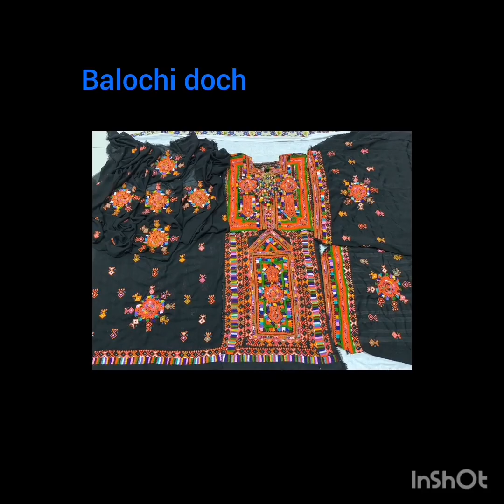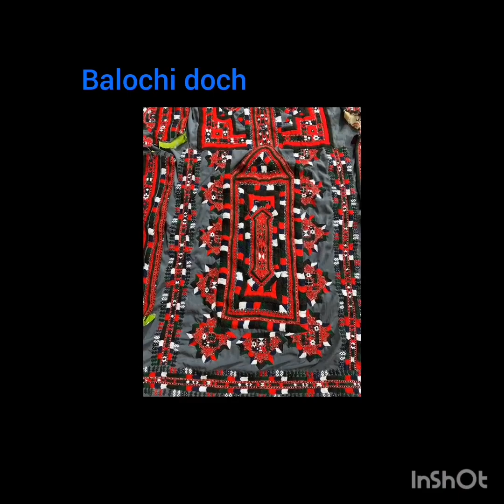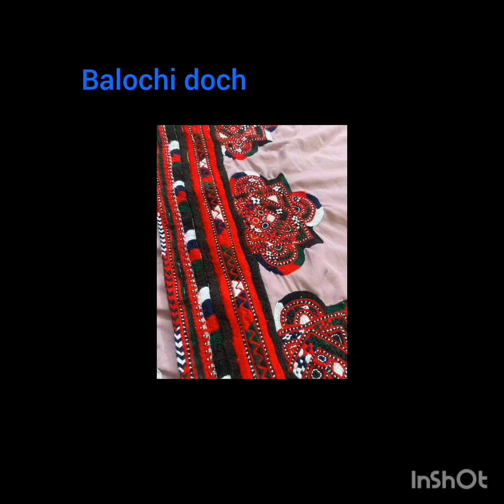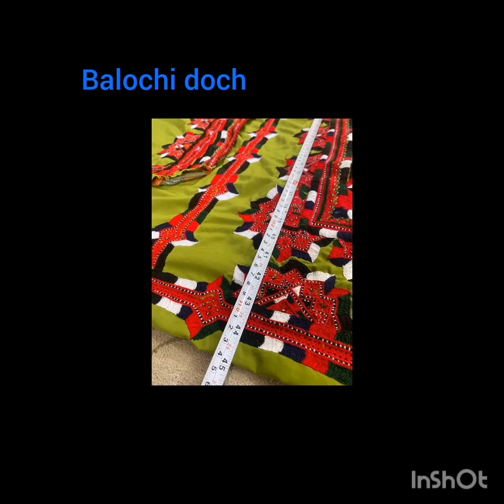belkol now dizain k sot hand med